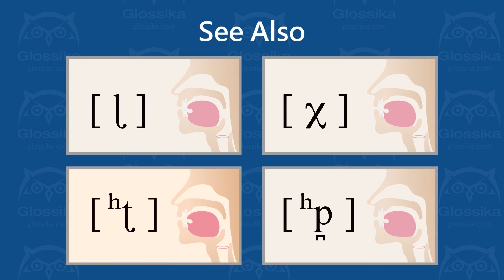[ ɾ̪ ] voiced apical dental tap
How to pronounce ɾ̪